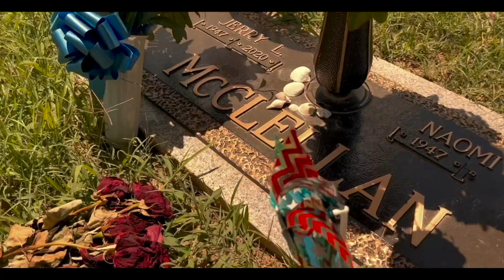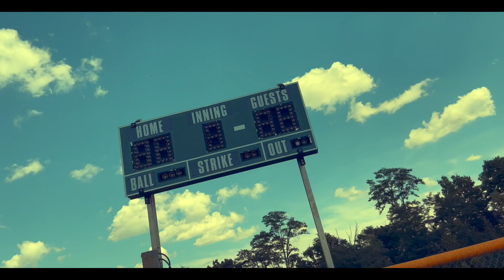Nick McBride - Fishing Lakes In Heaven (Official Video)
Stream Fishing Lakes In Heaven Now on all platforms!

Filmed by - Lewis Oliveros